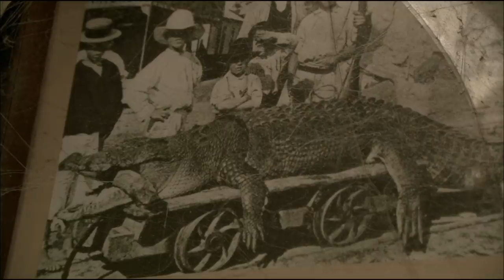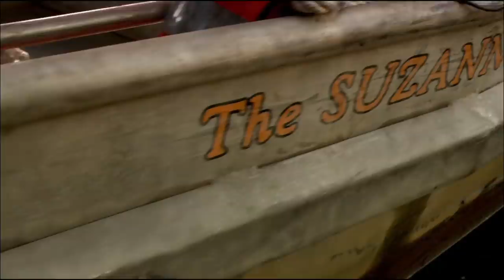Rogue (2007) Film Explained in Hindi/Urdu | Rogue Crocodile Summarized हिन्दी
Rogue (2007) Thriller movie explained in Hindi Urdu. The Australian Horror Thriller film “Rogue: Crocodile” story summarized with a complete ending in हिन्दी explanation. The plot is about some tourists who go to a watery place far away to do research and research. This group encounters a colossal crocodile in this location, measuring over 25 feet in length, and it launches an attack on all of them. This alligator is smart enough that it knows how to hunt by trapping its prey. You will like this film a lot because of its unique concept. It very cleverly enjoys its prey at the dinner. How Fast Can You Swim? In my opinion, when you are in its territory, it is not so easy to come alive from there. There will be Only one survivor! Hero has only one chance to escape from the deadly creature.

Credits:

Images and footage Source: The Weinstein Company
Director: Greg McLean
Producer: David Lightfoot